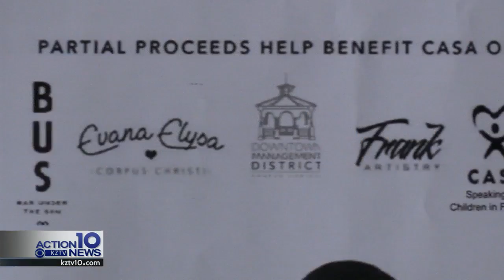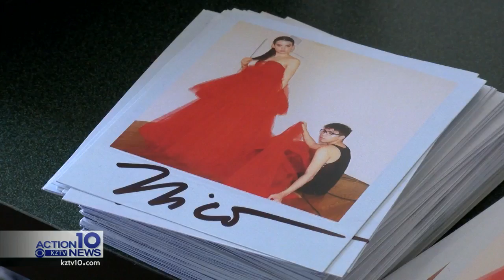High Fashion show to benefit kids in the foster system